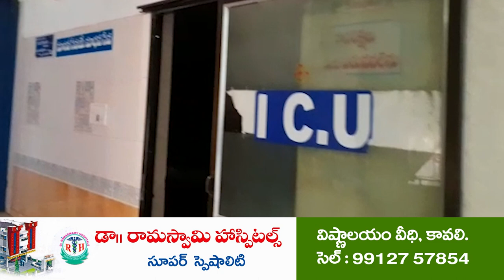నడిరోడ్డుపై తాగుబోతు వీరంగం | Drunk man ruckus | Podalakur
పొద‌ల‌కూరులో వాహ‌నాల‌కు అడ్డుగా నిలుచుని హ‌ల్‌చ‌ల్‌